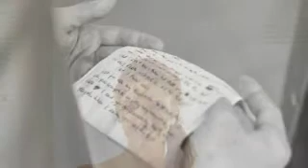Relative Productions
Over View of Relative Productions